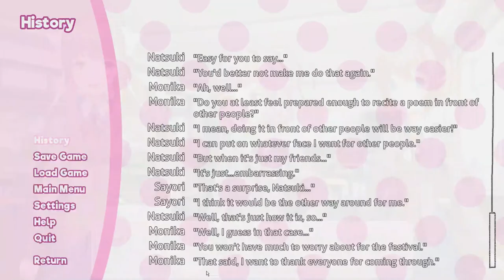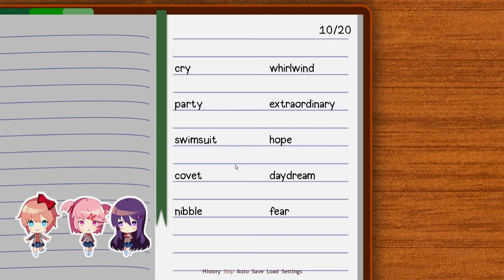Doki Doki Literature Club (BLIND) Part 7 "But What About the Poem" (featuring Lexi)